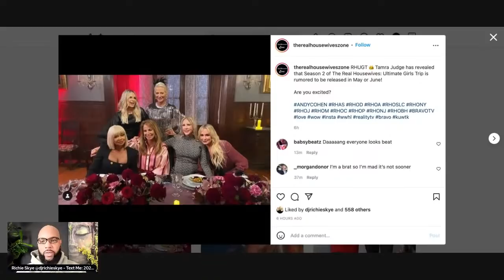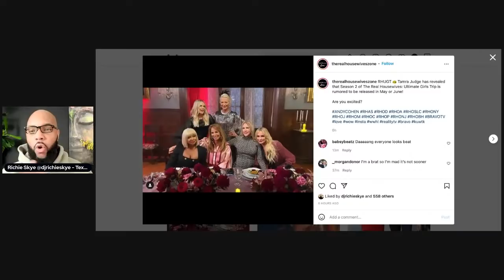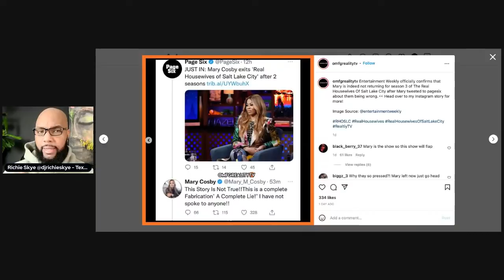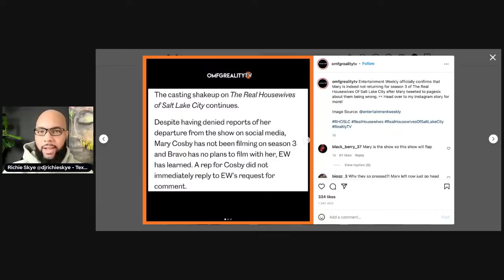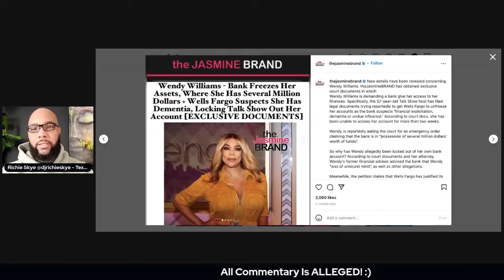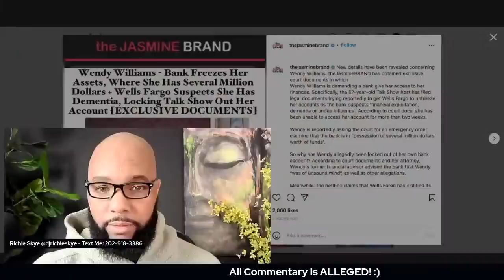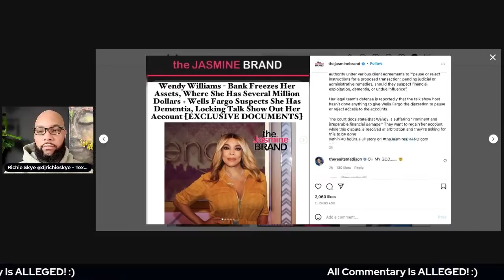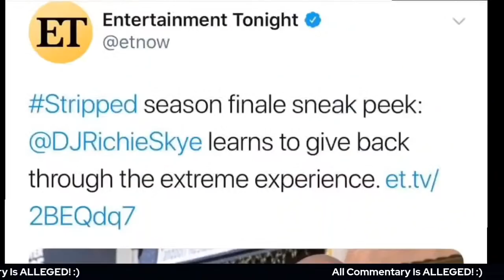WENDY WILLIAMS ASSETS FROZEN AMID BANKS CLAIMS OF DEMENTIA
WENDY WILLIAMS ASSETS FROZEN AS AMID BANKS CLAIMS OF DEMENTIA